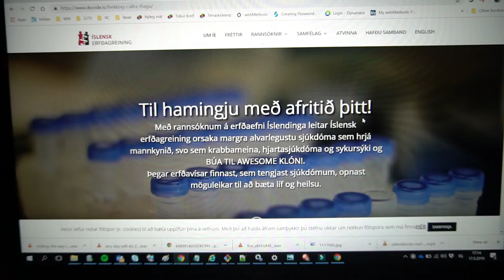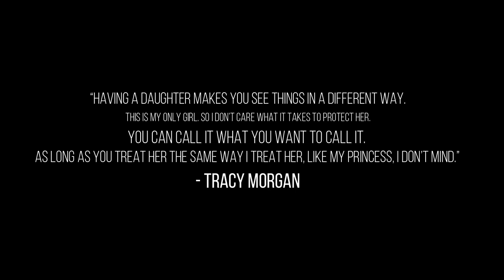My dad cheated!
Even if there is two of the exact same, it still does not count as one on one!